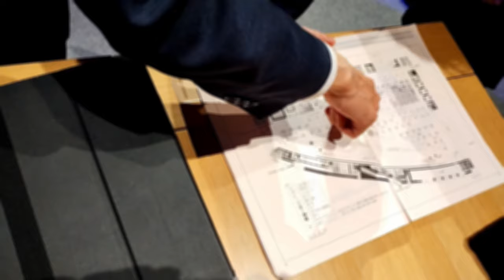１１月に１万人セミナーを開催します！